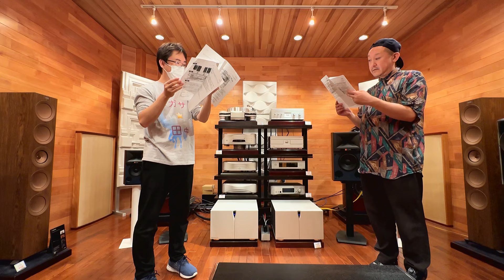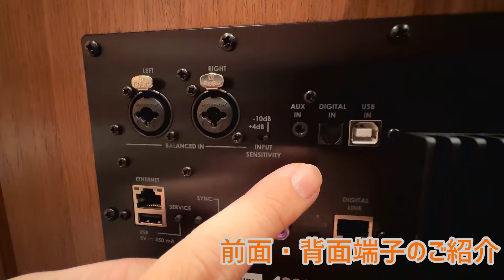【超最速！JBLのパワードスピーカー対決したぞ】期待の超新作 JBL 4329P と 4305Pの音質で違いははどうだったのか乞うご期待！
00:00 - 02:40　オープニング
02:41 - 04:42　JBL 4305Pのご紹介
04:43 - 10:02　JBL 4329Pのご紹介
10:03 - 12:25　前面・背面端子のご紹介
13:02 - 15:05　1回目の試聴 4305P
15:10 - 17:39　2回目の試聴 4329P
17:40 - 20:55　ペガサス☆TANAKAが贈る TANAKA’S EYE
20:56 - 33:17　ようすけ管理人の総評
33:18 - 34:45　アクティブスピーカーの弱点は？
34:46 - 36:55　4305Pと4329Pの音の繋がりについて
36:56 - 38:32  スピーカースタンドについて

OTAIAUDIOのペガサス☆TANAKAです。
今回はJBLから待望の新作パワードスピーカー 4329Pのご紹介です！

昨年発売されたパワードスピーカーの4305Pが大変好調ですが、そのお兄ちゃん分にあたる4329Pも素晴らしい出来になっています。
4329Pと4305Pを直接対決させて、どのような音質の違いがあるか機能に違いがあるかなどを徹底解説しちゃいます。

楽しい動画になっていますのでぜひ最後までお楽しみください。

OTAIAUDIO TVサブチャンネル「オーディオはかば」はこちらから！

オーディオ専門店オタイオーディオのページ